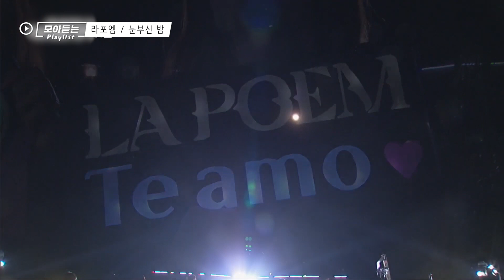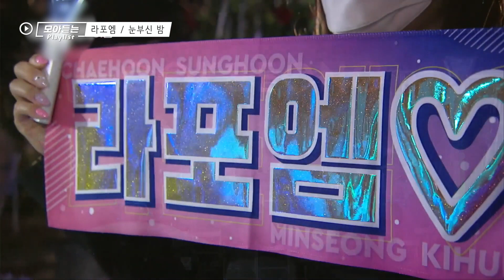라포엠(LA POEM)의 첫 타이틀 곡! '눈부신 밤' 역대 LIVE 모음.zip📂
라포엠의 첫번째 앨범 타이틀곡 [눈부신 밤]✨ 역대 라이브 모음집

0:00 최초 라이브 공개무대! 문화콘서트 난장 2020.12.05 방송본
4:38 곡성힐링음악여행 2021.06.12 방송본
9:16 문화콘서트 난장 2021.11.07 방송본